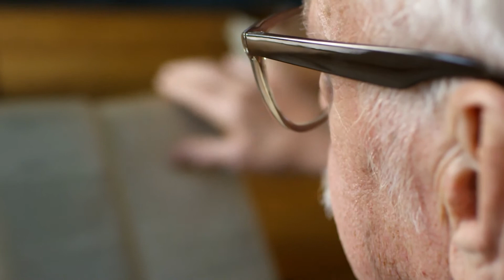ד"ר צביה פיי- כרמון - מי מתאים לטיפול בטוקסין מרפה שרירים?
ד"ר צביה פיי-כרמון, מומחית בהפרעות תנועה ופרקינסון, ס. מנהלת המכון להפרעות תנועה ביה"ח שיבא, תה"ש, מסבירה אילו מטופלים הסובלים מספסטיות מתאים לטיפול בטוקסים מרפה שרירים ואיזה שינוי צפוי בעקבות הטיפול.